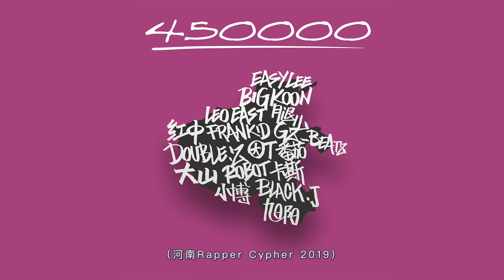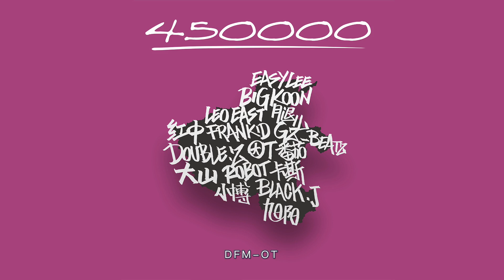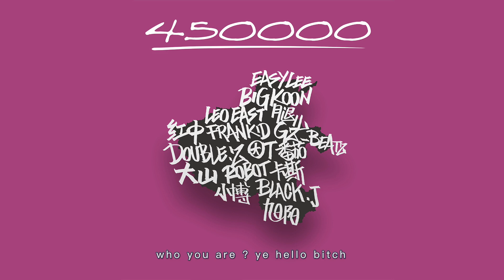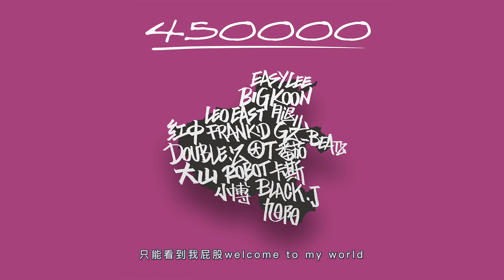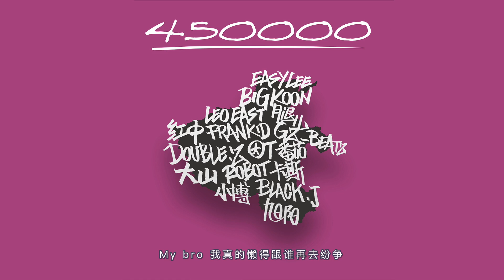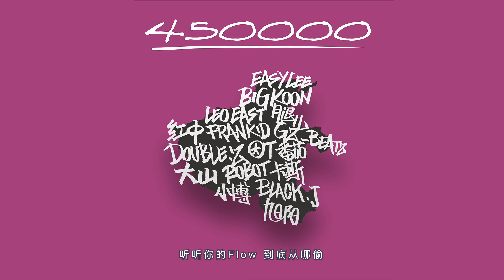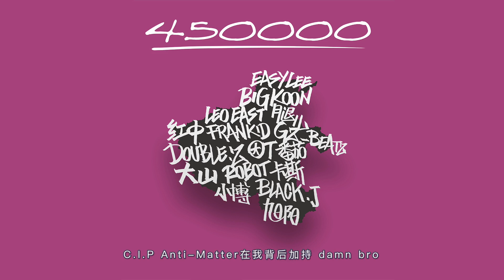【中文說唱】河南HipHop全明星 - 450000 HN Cypher | Chinese Hip-Hop Henan Hip-Hop All Star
远古时期，河南被描述为人牵象之地，今日一向温和的中原巨象终于亮出象牙给你看看。
中原力量UP !!!

CAST:
Beat ：GZ_Beatz
混 音：朱海Alan Zhu
封 面：方舟ARK
Part 1  卡斯Kas
Part 2  刘震Double.z
Part 3  DFM-OT
Part 4  GZ_Beatz
Part 5  王天放Frankid
Part 6  BigKoon大坤
Part 7   LeoEast
Part 8   番茄
Part 9   红中
Part10  Black.J老黑
Part11   小博
Part12  旭阳
Part13  EasyLee
Part14  大山
Part15  腿儿
Part16  Robot